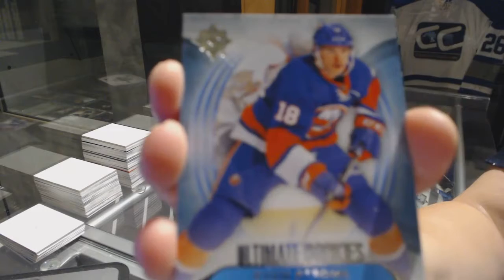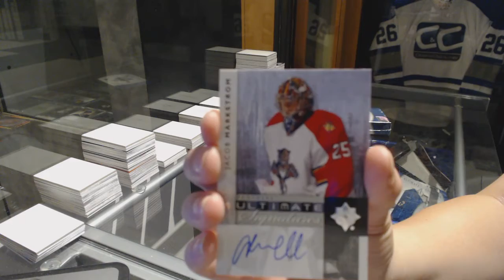DirtyDano's 13-14 Upper Deck Ultimate Hockey 2 Box Break